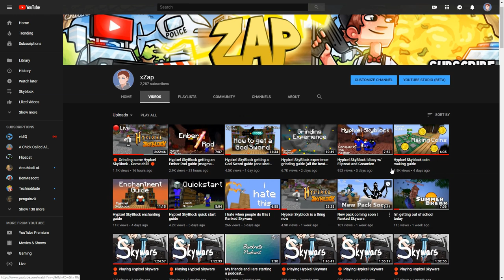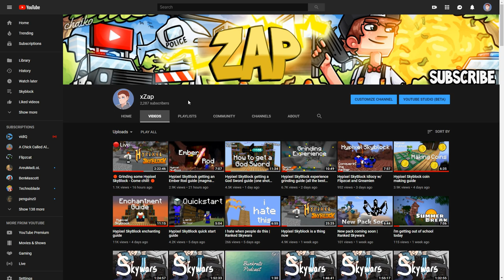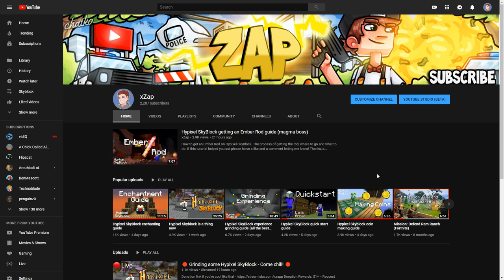Ask me QnA Questions! (More announcements at end of video)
I want to thank each and every one for you for getting me to 2000 subscribers! I couldn't have done it without you and I'm excited to see where my channel goes in the future!